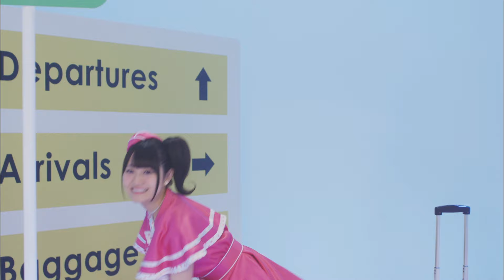小倉唯「プラチナ・パスポート」MUSIC VIDEO(Full ver.)